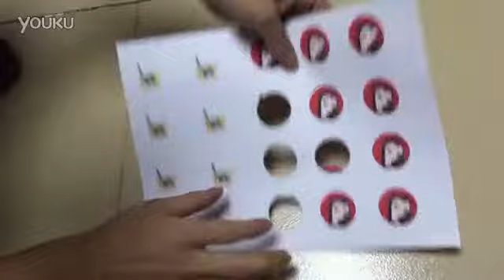How to make hot knife cutter Acrylic, Plexiglass, Plastic, PVC and Foam Cutter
With 15 years experience U V printer, D T G printer, D T F printer，UV D T F printer and printer consumables, Shenzhen Colorsun digital technology company, professional sales and service network for the world customer processing professional technology, experience technical and comprehensions technical service.
Colorsun company has 15 years and great popular in the market, dedicated to one-stop digital printing solutions, with stable quality and reasonable price of the product idea and service promote and becoming the choice for customer, Colorsun company focus small and large printers to meet the needs of different customers and different markets, for example A 4 size; A 3 size; A 2 size; A 1 size, The largest machine has a printing area of 200 * 300 cm, Special white ink circular systems and automatic high adjust systems, we are the one you are looking for.